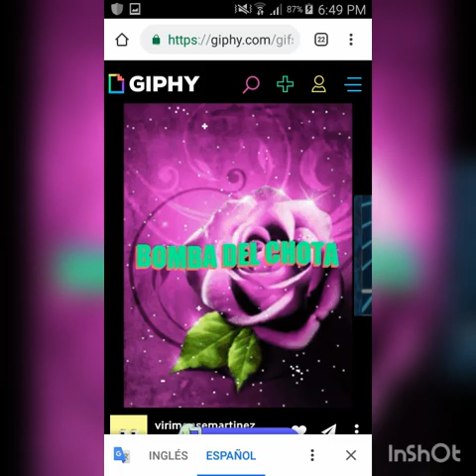Se que mentii Bomba